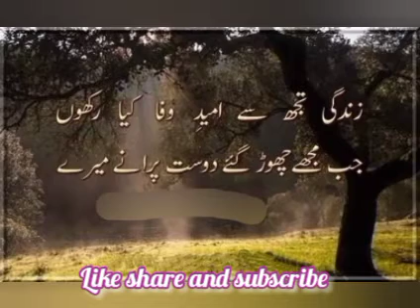Rasty jetnay b mushkil hon 🤔manzil mil hi jati ha🌹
on my next video 👈